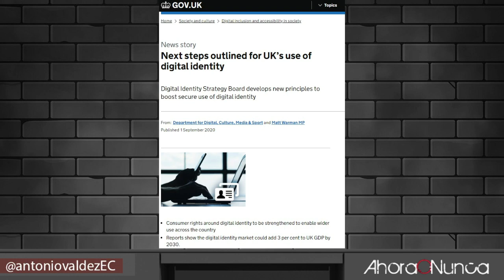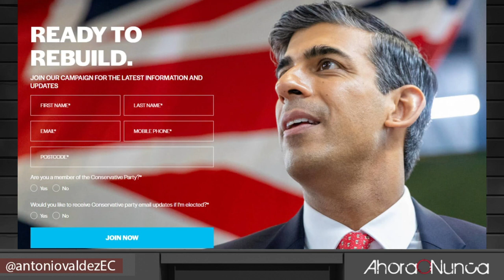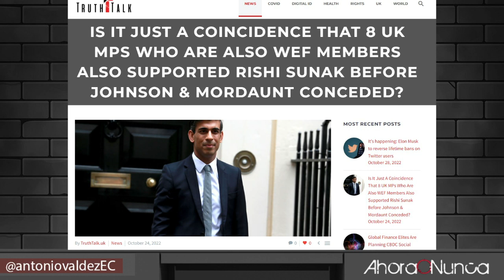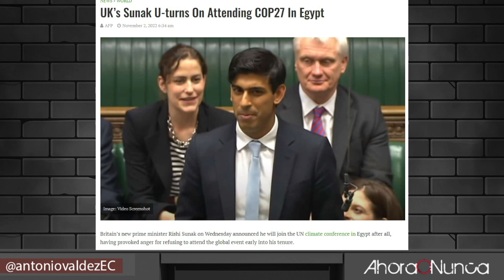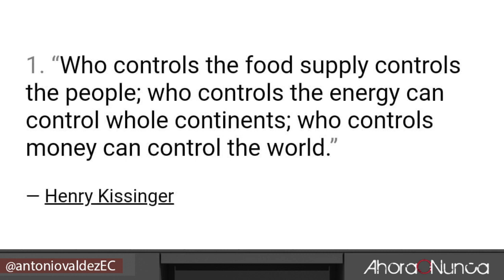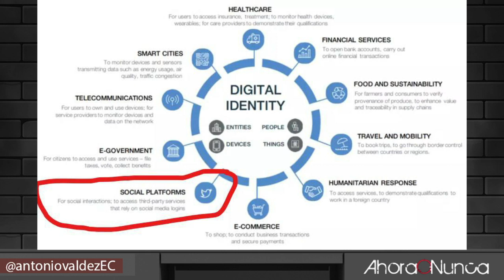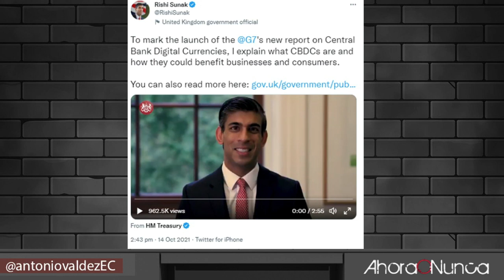¿QUIÉN ES RISHI SUNAK? | EL NUEVO PEÓN DE DAVOS | CBDC Y CRÉDITO SOCIAL A LA INGLESA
Hace dos meses Alberto Cuadrado presentó un trabajo en El Mercurio llamado “El corralito del cambio climático”, que nos explicaba los pasos que se están dando para la instauración de una divisa digital, pero todavía no se habían mostrado los rostros visibles de este proceso... Pero eso ha cambiado, hoy ya tenemos a uno de estos actores del mal manifestándose, Rishi Sunak,  nuevamente nada es casual...

El Paso a Paso: Cómo operar en Bolsa y comprar Metales Precisos